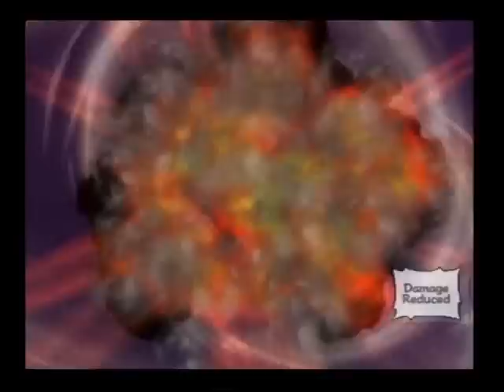NUN2 Temari vs. Tenten (3 rounds)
Requested by: narusupergirlify